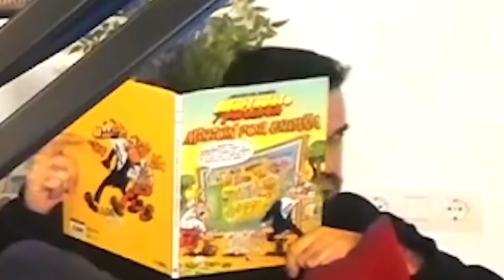UN IMPOSTOR VS UN PRO CON M24 POR 500.000 DE LOOT * ARENA HISTORIAS #11 * ARENA BREAKOUT | Crinix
Samus,hoy estamos devuelta con un nuevo video de arena Breakout y hoy  vamos a usar el equipamiento más caro de todo arena Breakout, un equipamiento que cuesta más de 500.000 koens en arena Breakout, espero que les guste el video y si si les gusta delen un like y suscribanse si no lo están ❤️

Como mejorar la punteria en arena Breakout,aprende a controlar el aim en arena Breakout,Arena Breakout tips y consejos,tips para mejorar la punteria en arena Breakout,